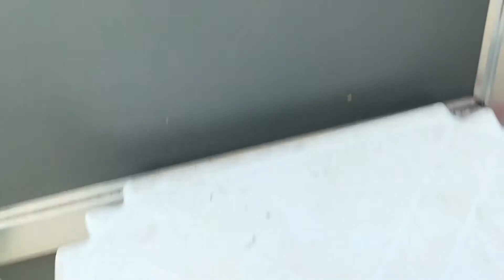ARMA TAURUS PT 92 AIRSOFT TESTE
100 Limites 4k